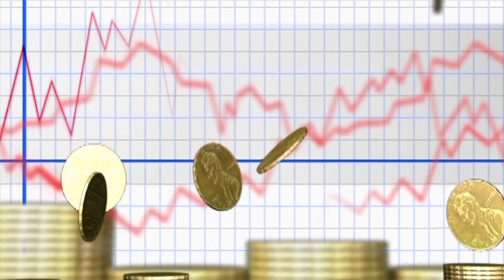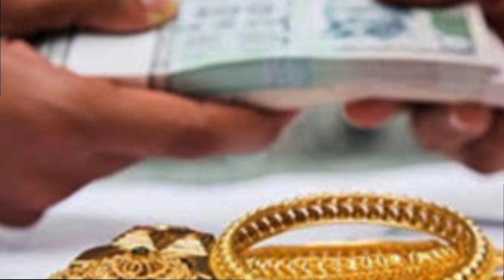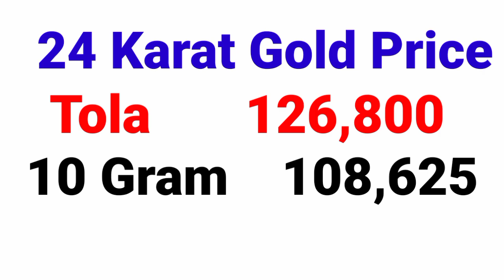Gold Rate Today | Gold Rate Today in Pakistan | Aajj Sooney ki Qeemat | Gold Price Today | Evening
( NOTE )

                      ( ISCLAIMER)